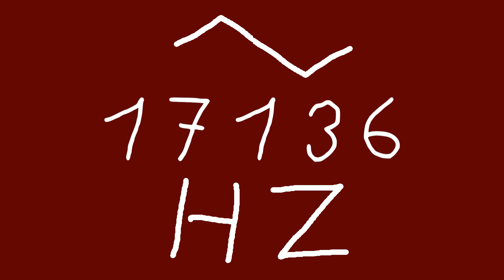17136 hz triangle